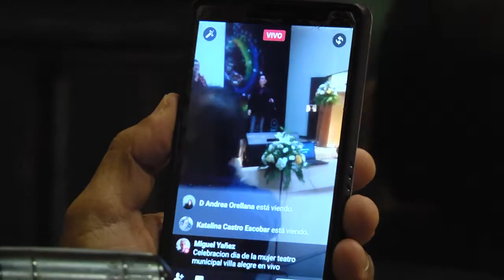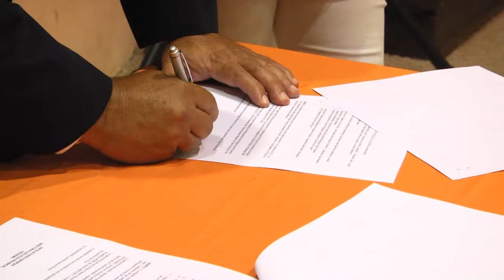DIA DE LA MUJER EN VILLA ALEGRE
CON CANCIONES Y COCTEL, EL MUNICIPIO DE VILLA ALEGRE HOMENAJEO A A LAS MUJERES EN
SU DÍA INTERNACIONAL. LA CEREMONIA FUE EL MOMENTO ELEGIDO PARA FIRMAR UN
NUEVO CONVENIO ENTRE EL MUNICIPIO Y PRODEMU